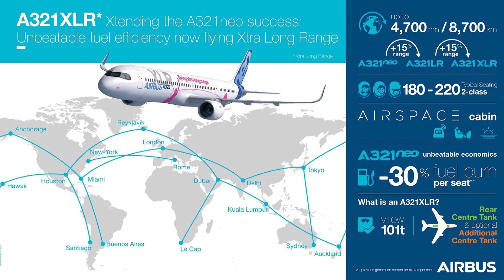世界航程最遠的單走道客機-A321XLR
A321XLR 在6/17巴黎航展中由空中巴士發表，根據了解航程可達8400公里，超越757-200 的航程，可想像未來的天空，將有許多小飛機執行長程的飛行任務
你覺得還有哪家航空有可能下訂單呢? 在下面留言